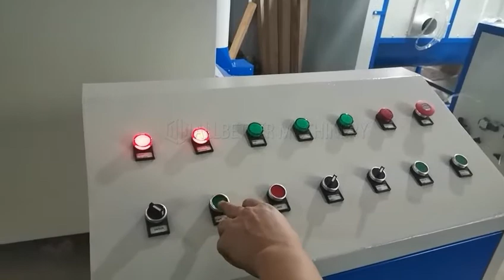Commerical 150Pcs/H Pillow Making Fiber Cover Opening Cotton Quantitative Filling Pillow Machine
How to use machine making pillow?
1.You need to prepare some raw materials! For example, different specifications of fiber cotton, sponge and so on!
2.You need to choose the machine suitable for your production according to your actual requirements!
3.It only takes one person to put the raw materials into the machine, turn on the machine, and start making high-quality pillows!
Email:ben@zzallbetter!
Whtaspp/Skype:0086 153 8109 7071